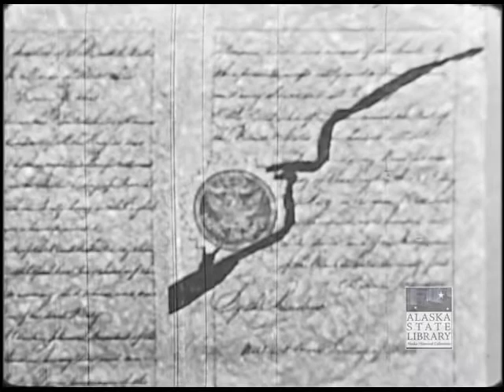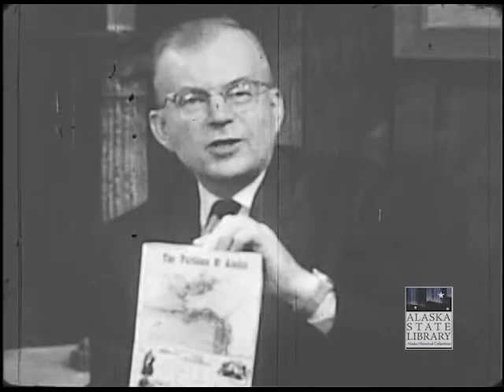Heritage of Alaska Episode 1: The Purchase of Alaska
The Heritage of Alaska series, a weekly television and radio program created by Elmer Rasmuson, and hosted by Elmer Rasmuson and Roger Laubeand, aired in 1968. The series, with 36, five-minute episodes, highlighted various Alaskan subjects in history, art, and literature.